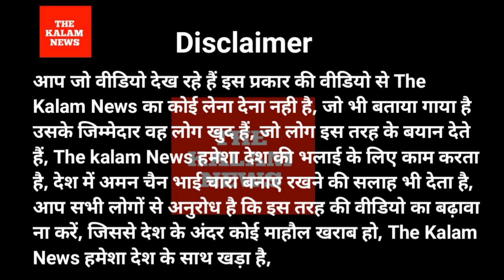EPS95 NEWS लाख कोशिशें के बावजूद NAC के पेंशनर फेल रहे उनके सामने एक ही विकल्प है 2024 में सत्ता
EPS95 NEWS लाख कोशिशें के बावजूद NAC के पेंशनर फेल रहे उनके सामने एक ही विकल्प है 2024 में सत्ता धारी पार्टी के सामने चुनाव लड़ें